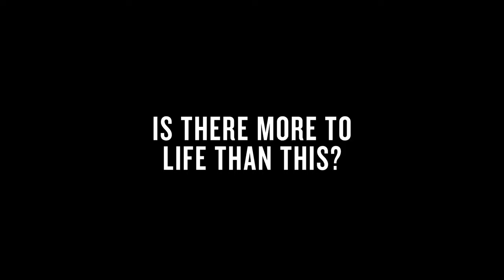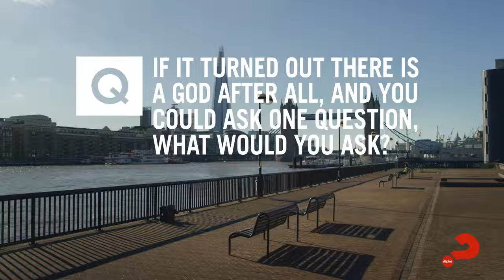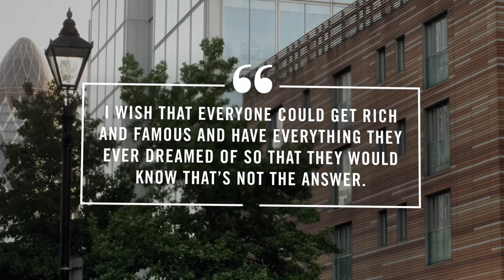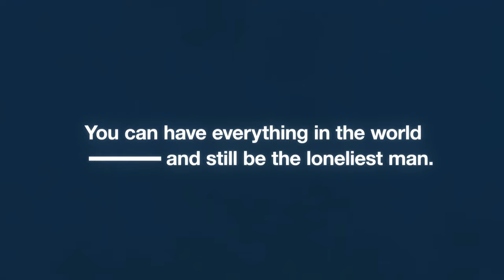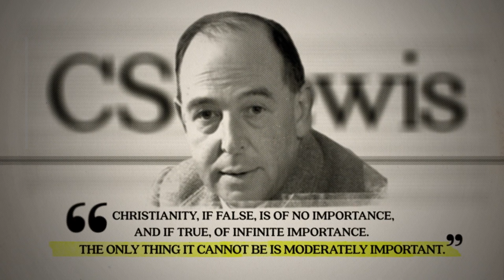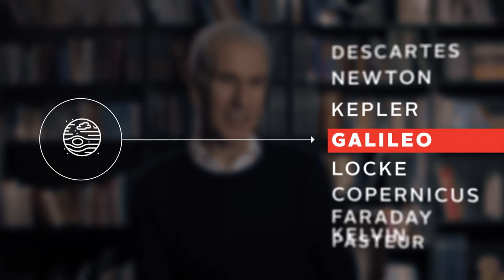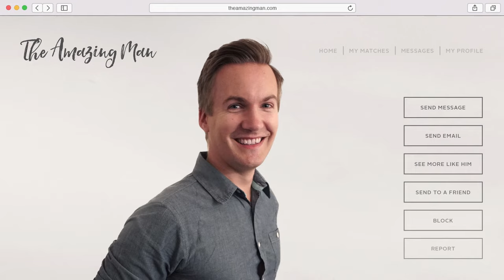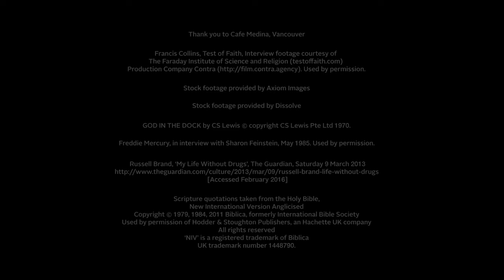1 Is There More to Life Than This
Alpha Video 1 1 Is There More to Life Than This?